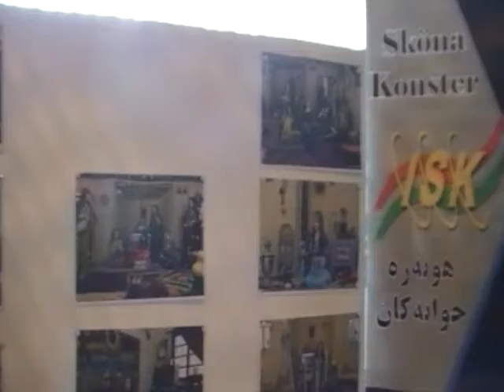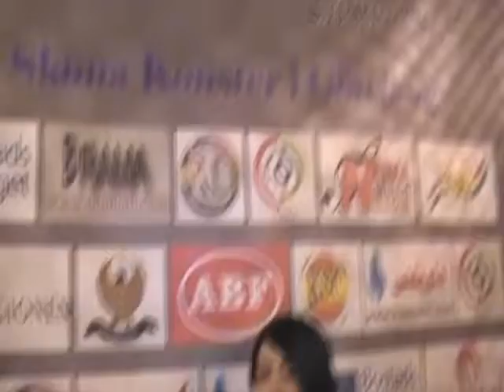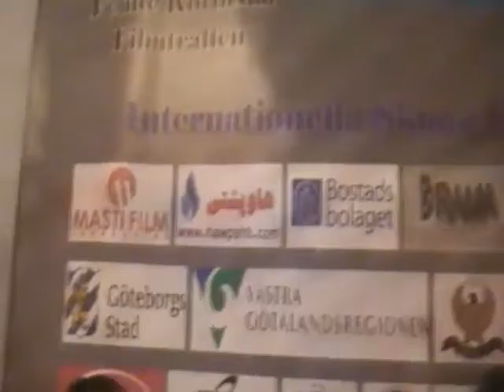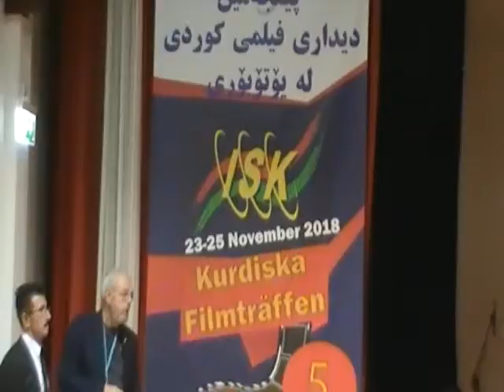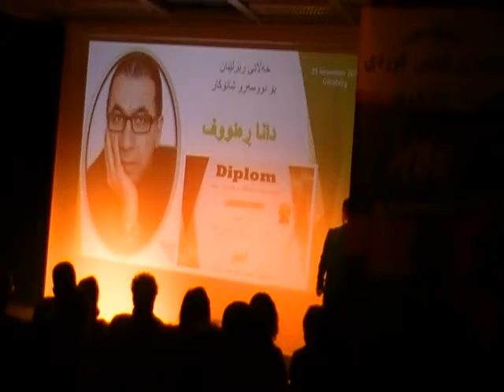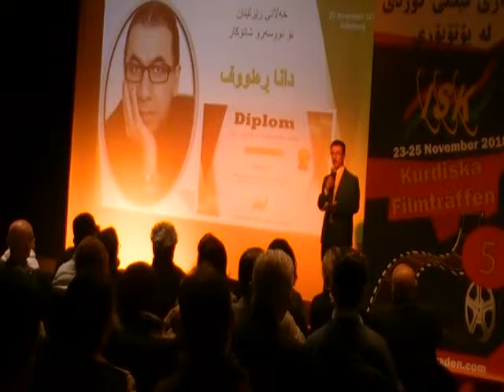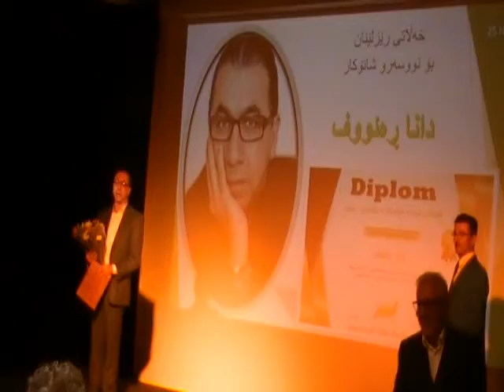femte film träff 2018